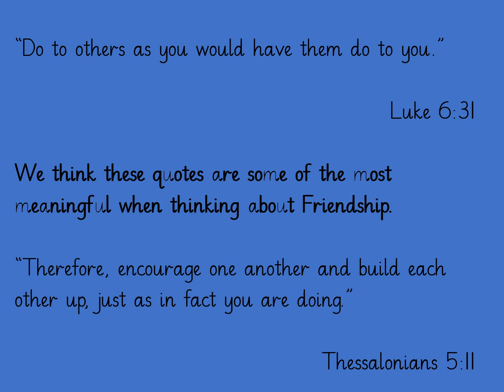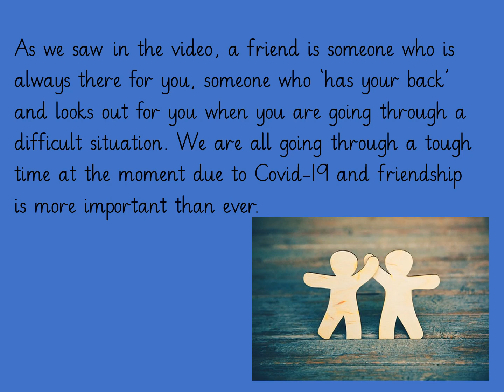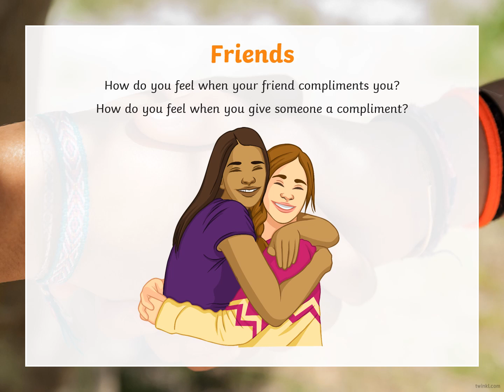4P Child Led Worship